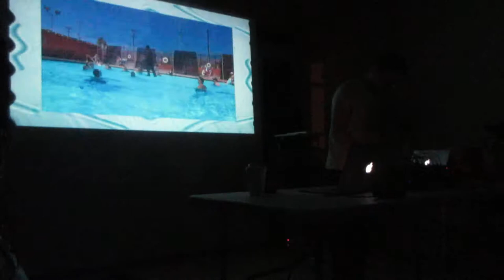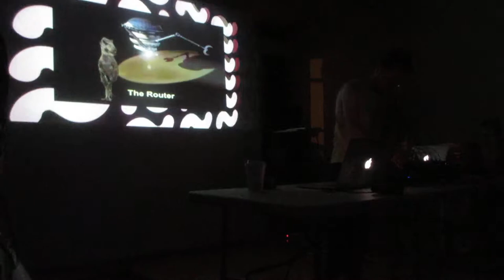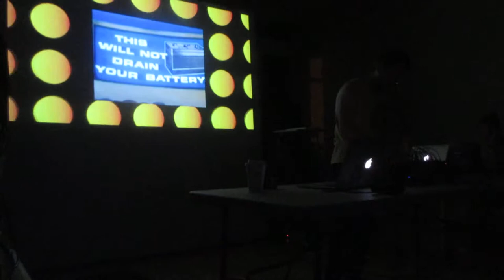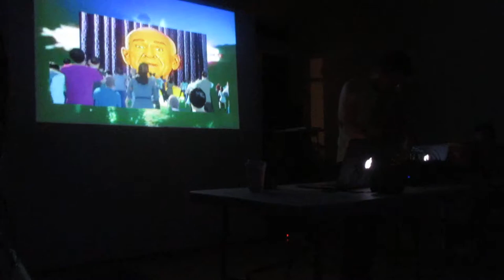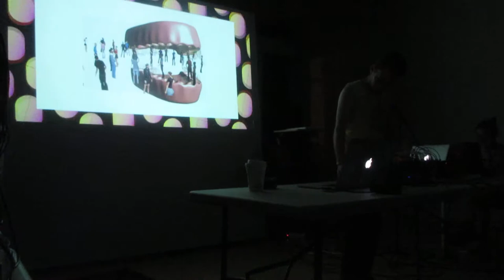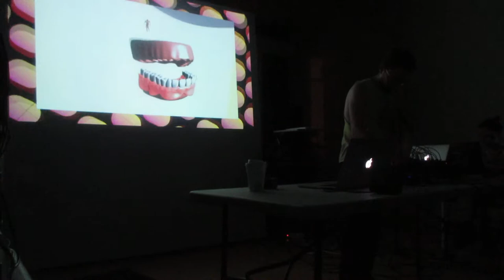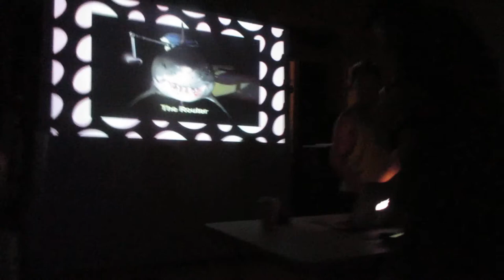Sug @ DADS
Sug. Visuals: Selden Paterson. Digital Art Demo Space (DADS), Chicago. 2017/6/18